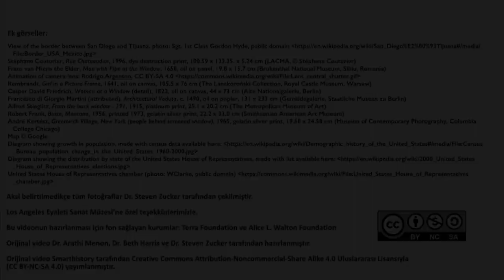Çölden Banliyöye, Amerikan Rüyasını Çerçeveleme (Sanat ve Sosyal Bilimler) (Sanat Tarihi)